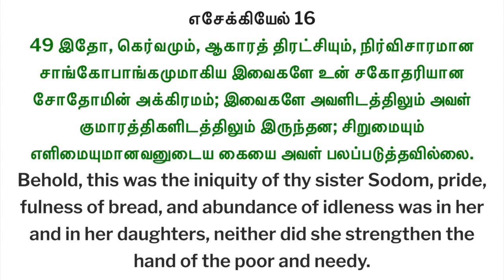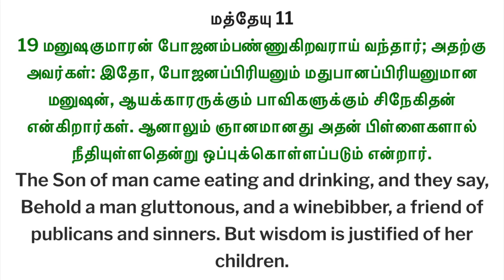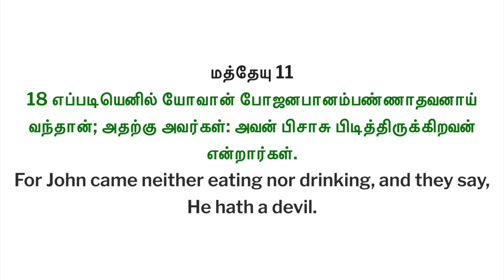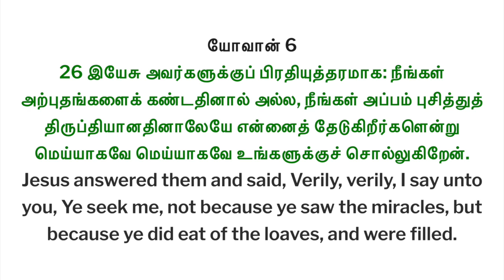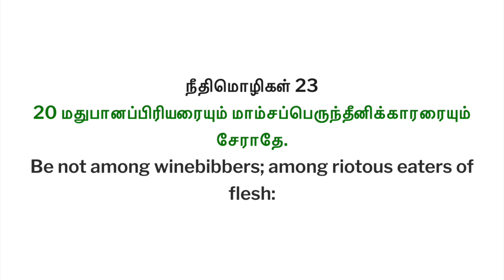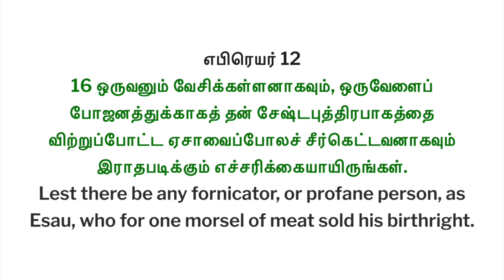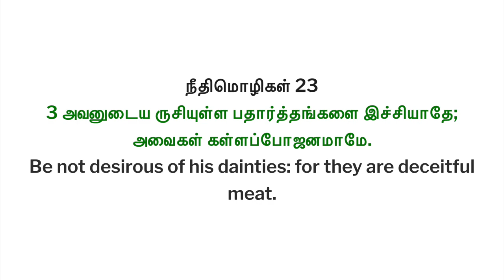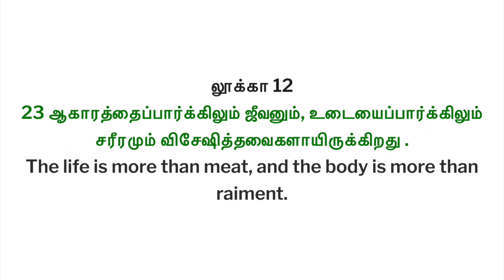ஏழு கொடிய பாவங்கள் (பெருந்தீனி)SEVEN DEADLY SINS N0 3 Gluttony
Greetings to all in the name of our Lord and Savior Jesus Christ.

This video is created with an intention to teach our brothers and sisters about (seven deadly sins part-3)

நம் ஆண்டவரும் இரட்சகருமான இயேசு கிறிஸ்துவின் நாமத்தில் அனைவருக்கும் வாழ்த்துக்கள்.

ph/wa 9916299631